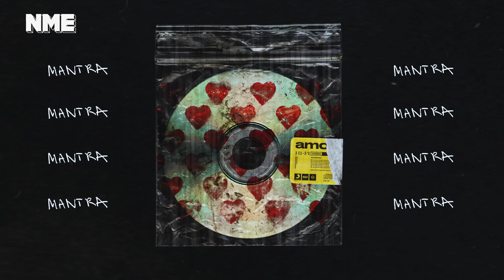Bring Me The Horizon – 'amo' | Track-by-track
Bring Me The Horizon's Oli Sykes and Jordan Fish talk us the making, meaning and inspiration behind each and every song on their sixth album 'Amo' – dealing with love, death, divorce, and turning their back on rock.